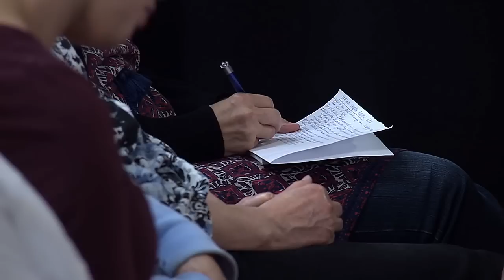Tapani Suonto - Valmistaudu vaikeaan aikaan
Tapani Suonto kehoittaa valmistautumaan vaikeaan aikaan, jota jo nyt saamme kokea. Loistava aikaamme sopiva saarna Tapanilta